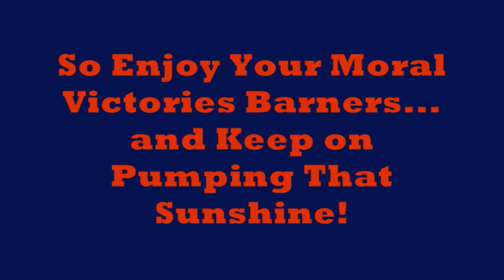Bothered by Bama's Success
Some people are preoccupied with Bama's success on the football field and just can't accept it. Audio was disabled by WMG and Youtube. Will try alternate music later